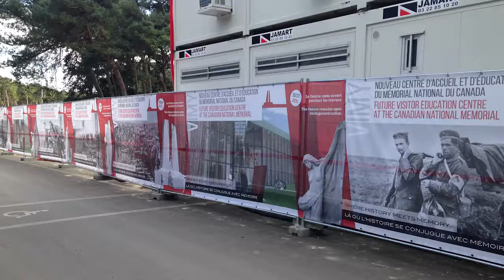Construction du Centre d’accueil et d’éducation à Vimy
Regardez le nouveau Centre d’accueil et d’éducation du Mémorial national du Canada à Vimy, en France, prendre forme.